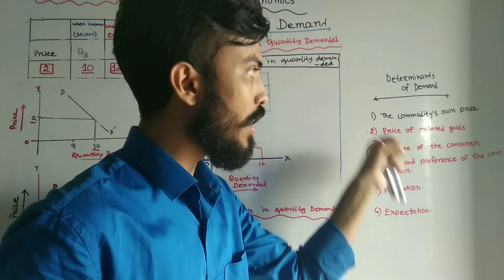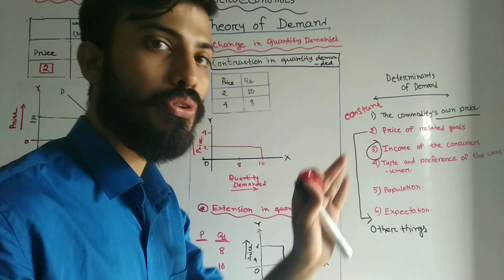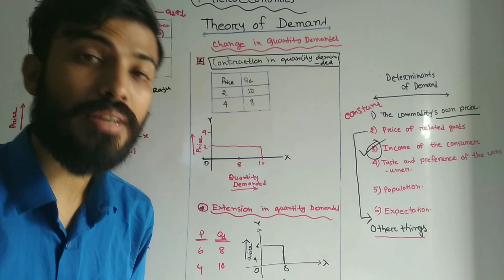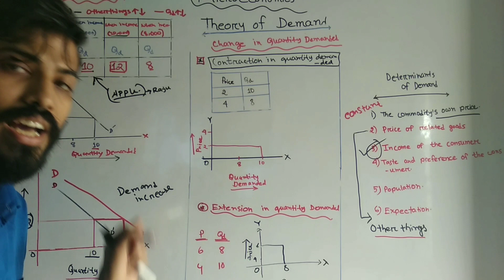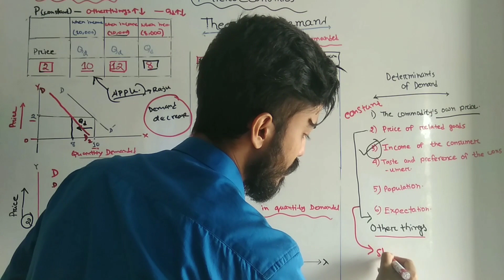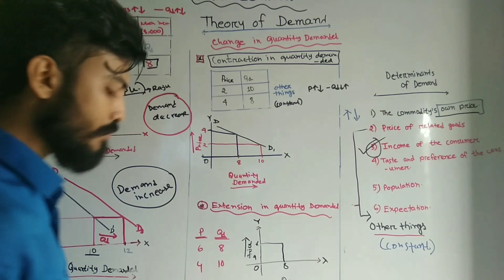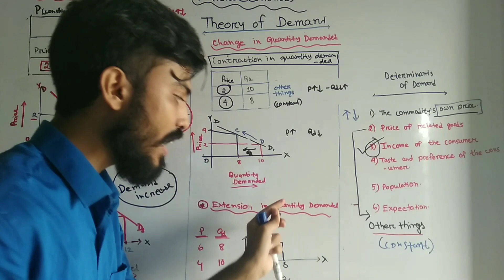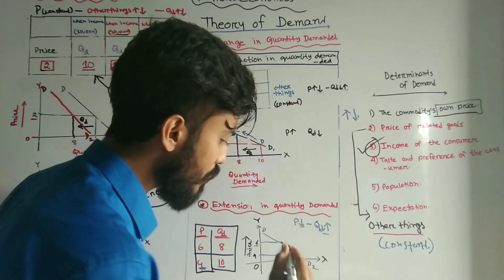Change in "Demand" Vs Change in "Quantity Demanded" l অর্থনীতি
this video is made on change in demand verses change in quantity demanded. besides it, the differences between demand and quantity demanded has been discussed. this video is an economic s bangla tutorial video as well as bangla lecture video. the increase and decrease of demand along with shifting of demand curve has been discussed. moreover , the contraction of demand and extension of demand has been discussed.